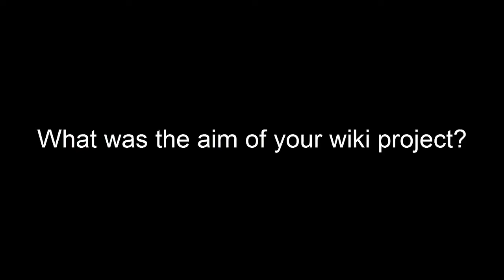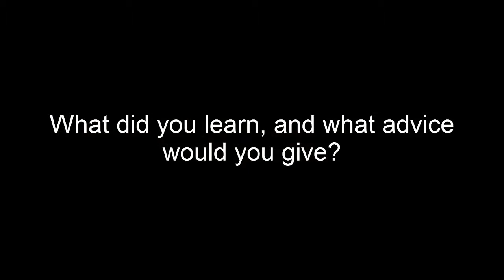wikis to enhance student engagement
Using wikis to enhance student engagement - Gareth Hall of the Psychology department, Aberystwyth University discusses his experience. Discover fabulous resources about how to create media in education and examples from across Welsh Universities